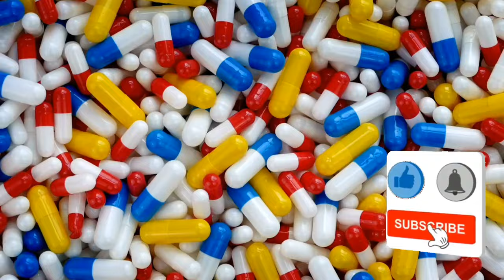profit in export import business | एक container मे कितना profit milta हैं I export import business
profit in export import business

👉Agar video aacha lage to Like Kijiye, Share kijiye Or Comment Kar muze Bataiye Agar Aapka koi Sawal Ya Suzav Ho to.

how much profit export each container

india to dubai export
how to export onion from india to dubai